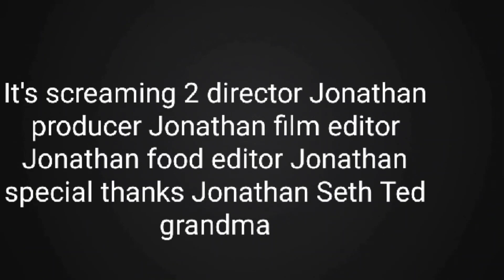it's screaming 2 on my own adventure